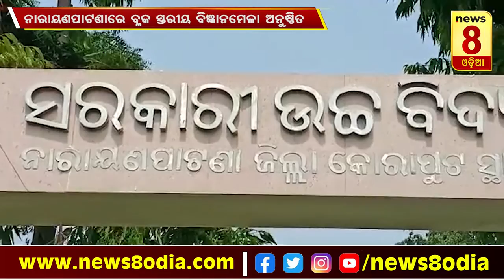ନାରାୟଣପାଟଣାରେ ବ୍ଳକ ସ୍ତରୀୟ ବିଜ୍ଞାନମେଳା ଅନୁଷ୍ଠିତ || News8odia